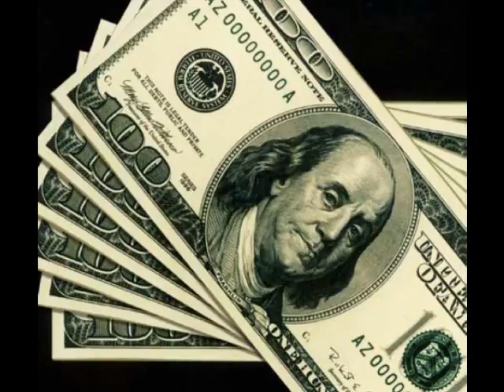El Podcast de Alejandro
Consejos sobre Trabajos